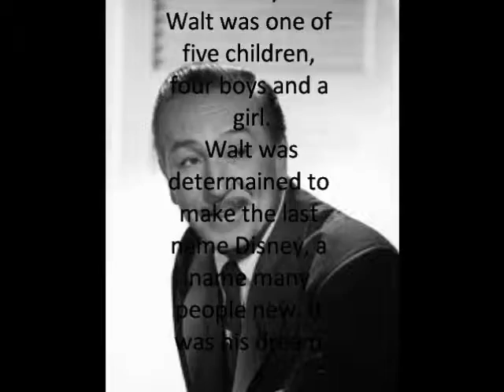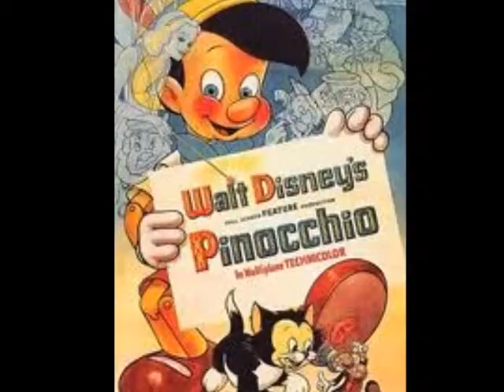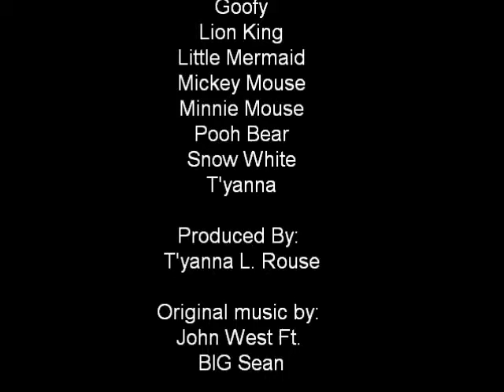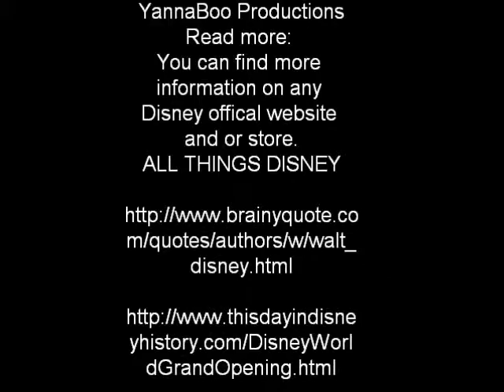Walt Disney History (Already There By BIG Sean)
The Walter Disney Dream